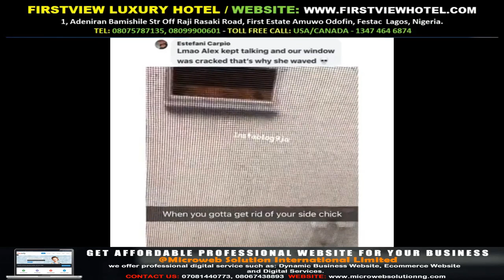Lady films her neighbor getting rid of his sidechic, on Friday, in the U S Gossip Mills